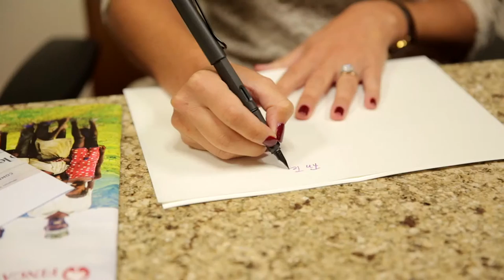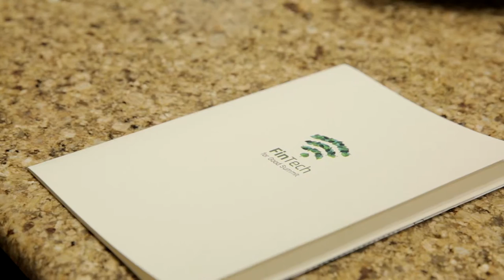FinTech for Good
I'm Rupert Scofield, Founder and Co-CEO of leading global microfinance organization FINCA. In this video I talk about the recent FinTech for Good Summit that FINCA hosted whilst I was in the UK.

FinTech is hugely important for the development of microfinance, as it allows more people to access financial services, like FINCA loans. In the Democratic Republic of Congo, FINCA was one of the early adopters of Point of Sale (POS) devices and in East Africa we’re working with First Access to help with alternative credit scoring. Amongst many advantages, these mean more people can access finance safely and responsibly.